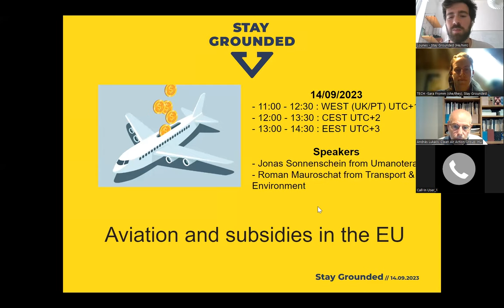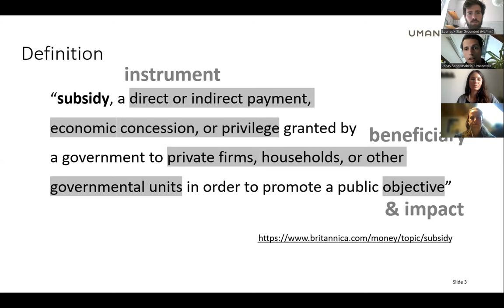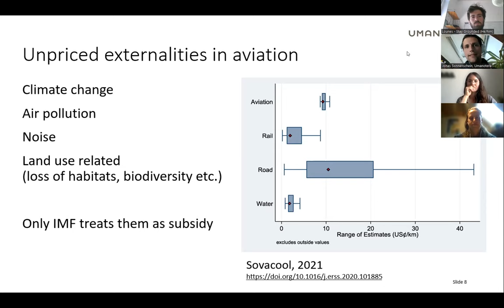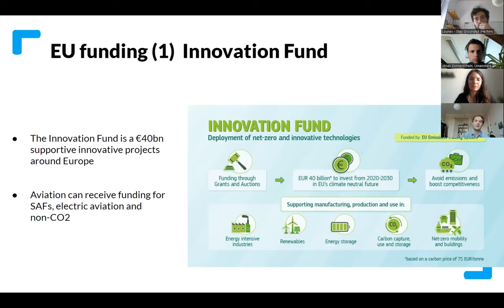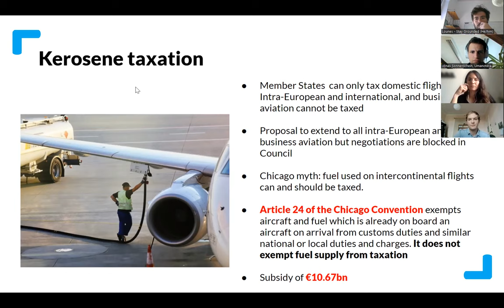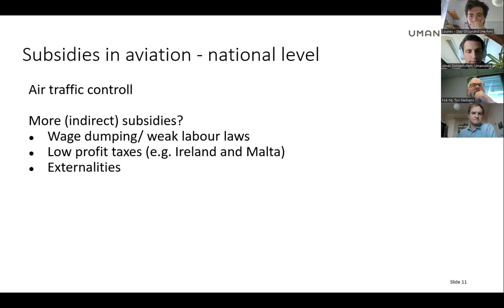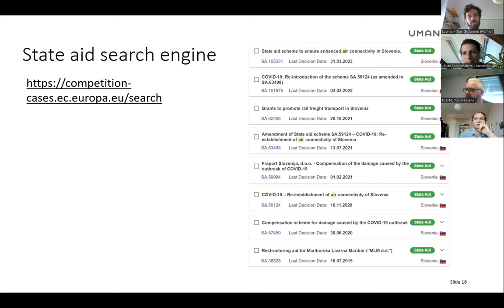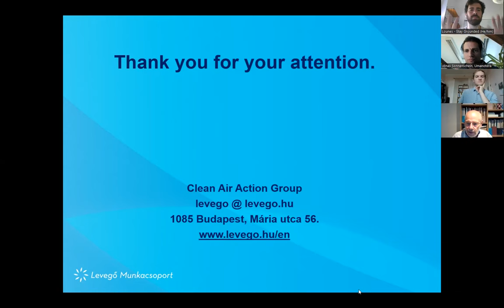Webinar: Aviation and Subsidies in the EU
Aviation growth needs to be limited and reversed in order to avoid climate breakdown. Besides caps and limits, a common way to influence aviation (de)growth is via economic (dis)incentives. For decades aviation growth has been fuelled by various direct and indirect subsidies, including the whole chain from aircraft R&D and manufacture to airports, airlines, and air travel.

In this webinar we join together with Umanotera to give a conceptual overview of subsidies for the aviation sector, discuss EU-level subsidies, and then dive into national-level subsidies in this field and discuss strategies on how to address and remove them.